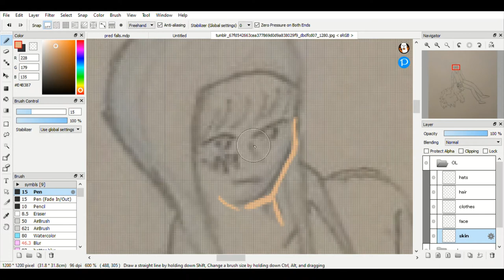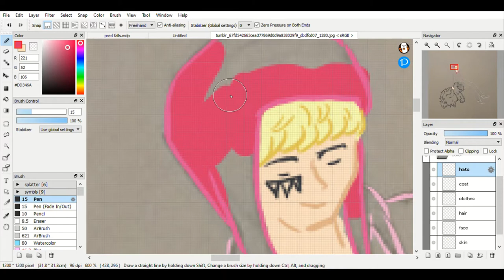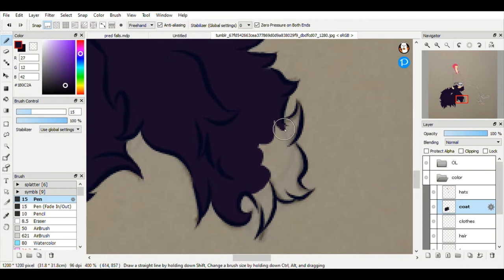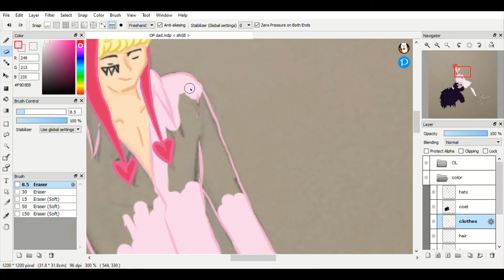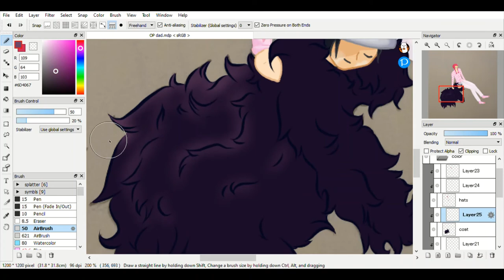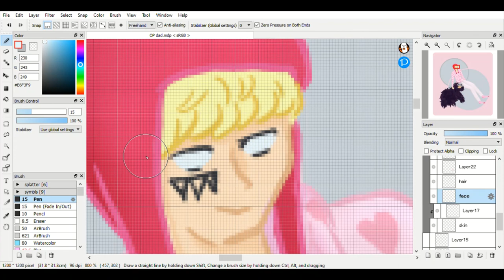One Piece - Law and Corazon wholesome - speed paint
Ever have a childhood memory hit you so hard you just had to do something about it? Well when i was a kid my dad used to let me sleep like this when i would have problems waking up. Whats a good childhood memory for you?

I want to use a different sound for my videos, but dont know what to do. Let me know what you guys think i should do, weather its music, story telling, or something else!

Like my art? check me out on my other social media!